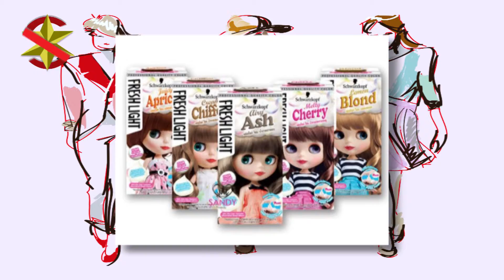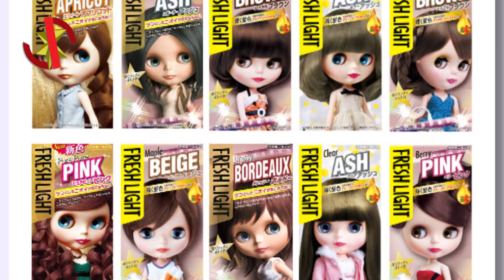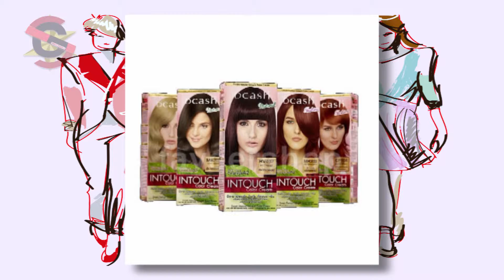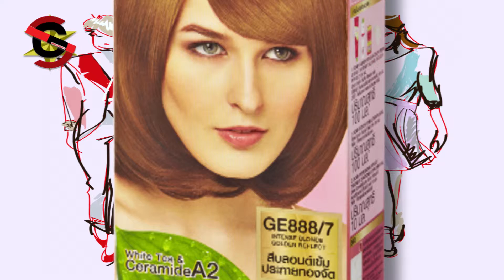GREATSTYLE STARS ที่สุด...ไอเดียถ่ายรูปกับแสงแดดและแบรนด์ยาย้อมผม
GREATSTYLE STARS ที่สุด...ไอเดียถ่ายรูปกับแสงแดดและแบรนด์ยาย้อมผมติดทนนาน

TW : GreatStarsTH
LINE : @greatstars